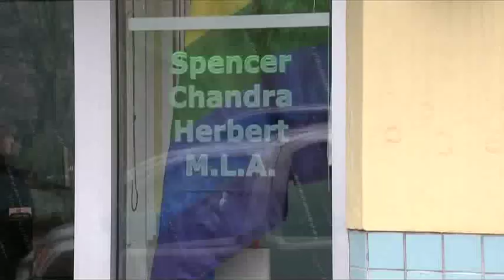BT Vancouver: Police Arrest Man In Homophobic Attack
On Friday, a drunk man was arrested after allegedly bursting into the constituency office of West End MLA Spencer Chandra Herbert. Vancouver Police are investigating it as a possible hate crime.